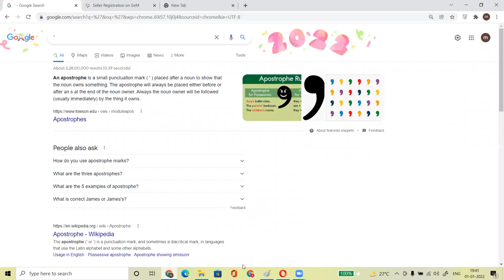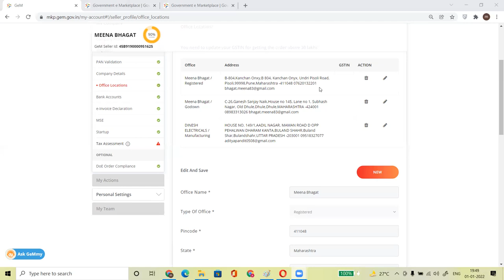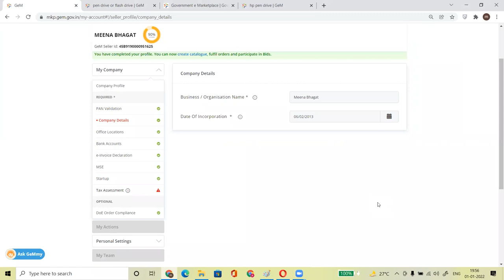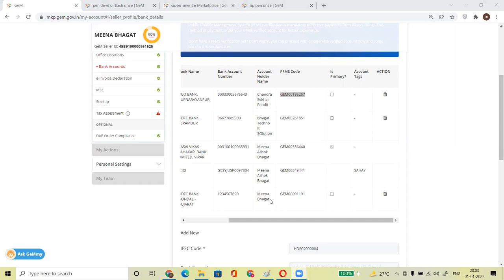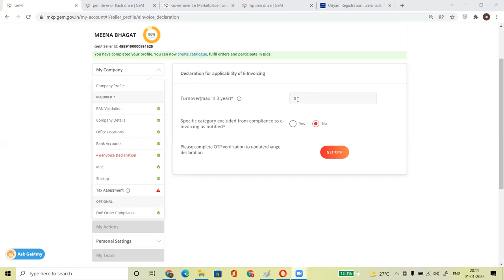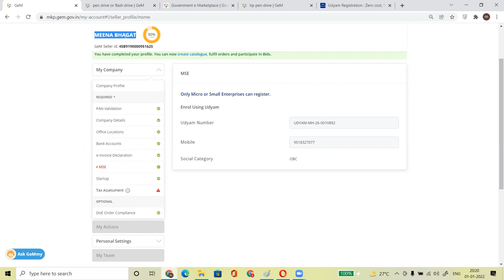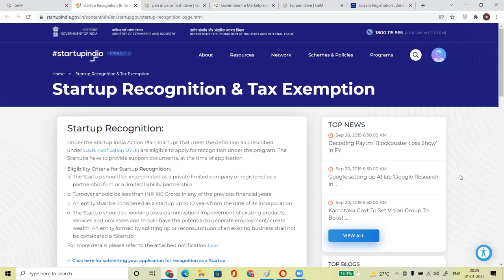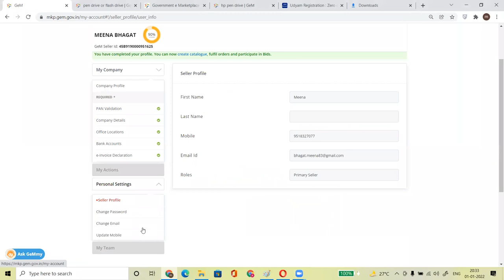Gem Seller Registration I Gem Seller Training I Gem Seller Profile Updation I GeM Portal